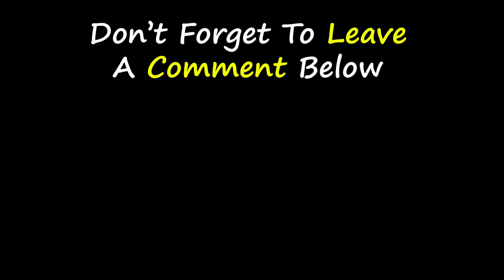Dracula Is Resurrected And Turns Joker Into A Vampire, And Is Also Trying To Do The Same With Batman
In this story, During a storm, mayhem ensues at Gotham's Arkham Asylum. Penguin plots an escape with stolen money, the Joker runs, and Batman steps in. When the Penguin meets the Joker, havoc ensues. Batman treats Joker after he transforms into a vampire. Dracula rises and wants Vicki, but Batman overcomes him. Gotham has been returned to peace.